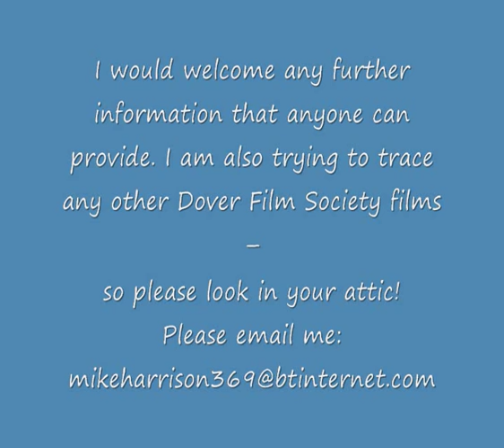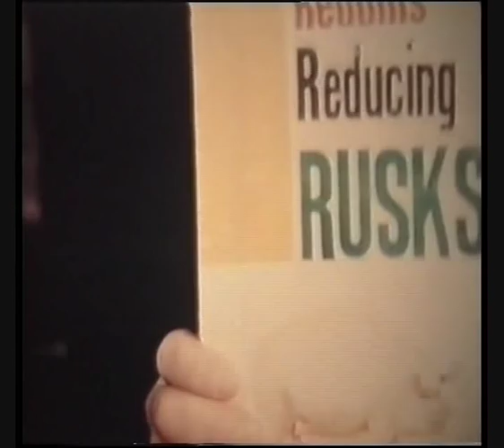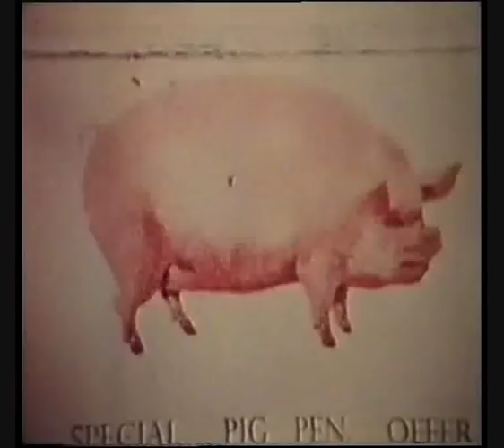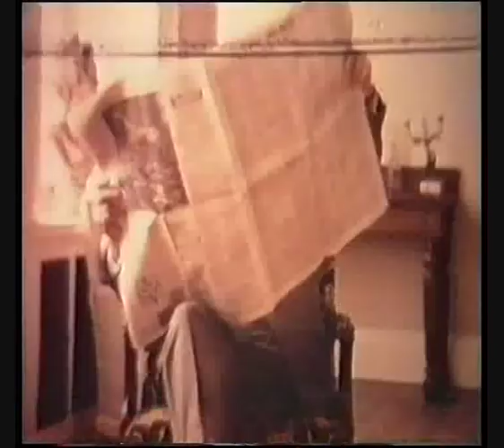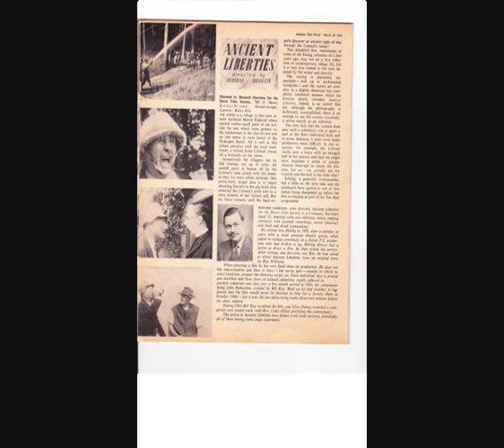Dover Film Society Ancient Libertiesv1 0001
One of the 10 best Amateur films of 1961